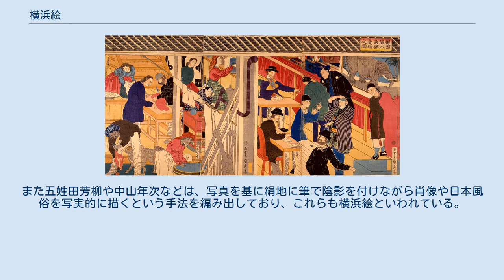横浜絵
横浜絵（よこはまえ）とは、江戸時代から明治時代に描かれた浮世絵の様式のひとつ。
「横浜浮世絵」、「ハマ絵」、「横浜錦絵」とも呼ばれる。
 五雲亭貞秀『横浜異人商館売場之図』、文久元年（1861年） 幕末から明治初年にかけて、横浜を画題として描かれたおよそ八百数十点の錦絵の総称であり、極めて短い期間に爆発的に大量生産された。
主に横浜港、商館風建物、異国人の風俗などが描かれており、同じく異国趣味を題材にしていた長崎絵に準じてこう呼ばれるようになった。
 作品は、師岡屋以外では伊勢茂など大半が横浜ではなく、江戸の版元から出版されており、万延元年（1860年）及び文久元年（1861年）の二年間が横浜絵の最大の流行期であった。
安政6年（1859年）に貿易港として開けた横浜は江戸から目と鼻の先にあり、異国風物の存在する街であることが多くの人々に強い関心と好奇心を呼んだ。
そこで江戸の版元が競って居留地や異人風俗に興味を持ち、それらを浮世絵師たちに描かせたのであった。
新奇を好むのは江戸のみにとどまらず、もっと広く旺盛な好奇心に富む日本人の性情であろうと思われる。
異人、異国風物には全く興味を示さなかった中国版画などと比較すれば、それはよりはっきりする。
 横浜絵は長崎絵とともに、江戸時代末期における浮世絵の歪んだ空気を吹き払う清々しい空気と活気に満ちている点が最大の特色であるといえる。
晩年の二代歌川広重、二代歌川広近、歌川貞秀、他に歌川国芳門下から歌川芳員、歌川芳虎、落合芳幾、歌川芳盛、月岡芳年、歌川芳艶、歌川芳富、歌川芳豊、歌川芳春など多数の浮世絵師がこの横浜絵を残している。
豊原国周も一時版元の注文で横浜絵の流行に乗った。
また五姓田芳柳や中山年次などは、写真を基に絹地に筆で陰影を付けながら肖像や日本風俗を写実的に描くという手法を編み出しており、これらも横浜絵といわれている。